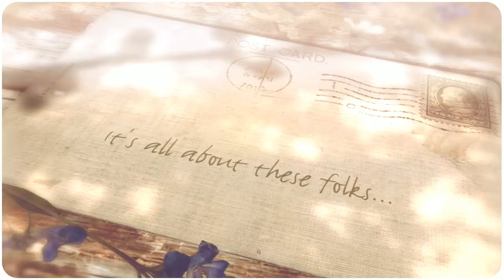The Crop Hop: Celebrating Family Farmers & Supporting Farm Advocacy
A Fundraiser for RAFI-USA

When? Thursday, August 8th, 2013

Where? The Barn at Fearrington Village
2000 Fearrington Village Center Pittsboro, NC

Featuring:
Short Film Screening
Square Dance with Caller and Live Music
Live & Silent Auction
Complimentary Desserts
Local Microbrews

Why?  SUPPORT FAMILY FARMERS.  100% of the proceeds from this event will benefit our Farm Sustainability program. Dress up, get down, and show your support for RAFI!

THANKS TO OUR SPONSORS:  We are grateful to all of our sponsors for their generous contributions in support of RAFI and The Crop Hop: The Barn at Fearrington, INDY Week, Organic Valley, The Abundance Foundation, Lisa London CPA, Grapevine Realty Services.